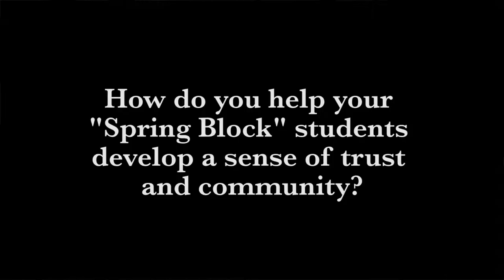3 Spring Block Design and Plans